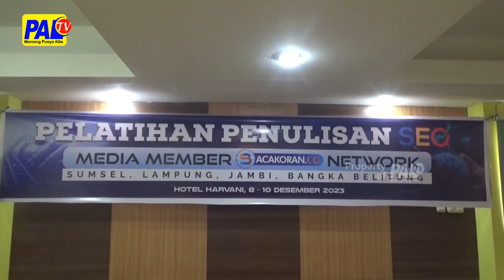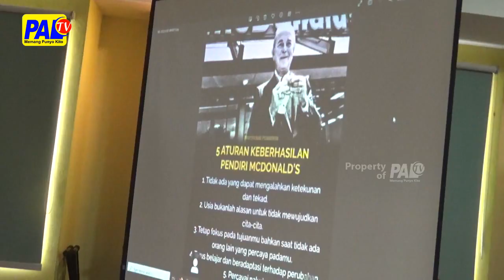BACAKORAN CO GELAR PELATIHAN PENULISAN SEO GUNA TRANSFORMASI CETAK KE DIGITAL